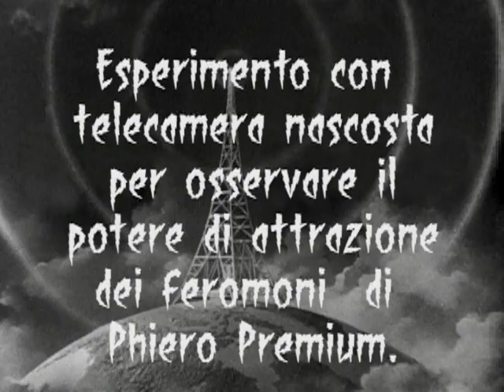IL POTERE DEI FEROMONI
Esperimento con telecamera nascosta per osservare il potere di attrazione dei feromoni  di Phiero Premium